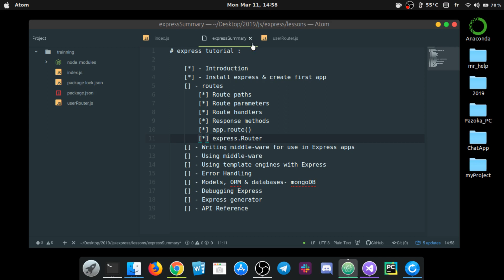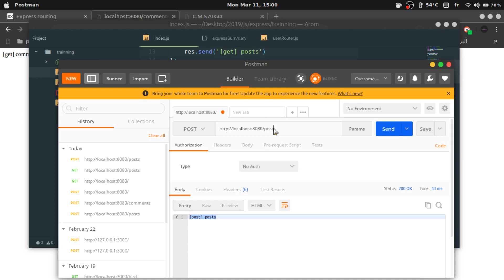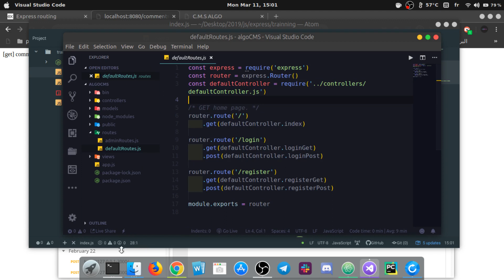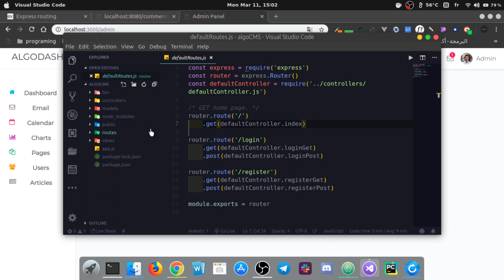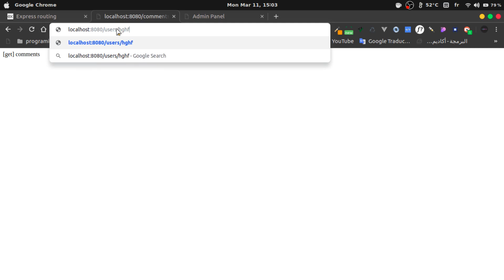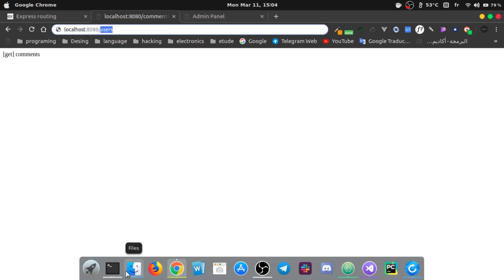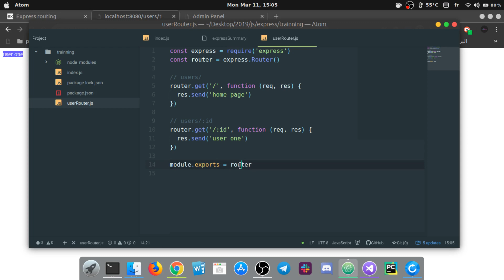الدرس 05 # شرح الـتوجيه [routes] في الـ express (الجزء الثالث)